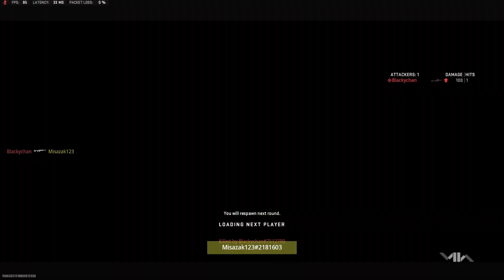Call of duty mód gunfight v 1.bitvě 8 killů v 2.bitvě 2 killy s AFK hráčem